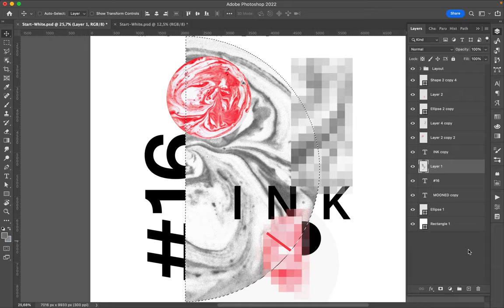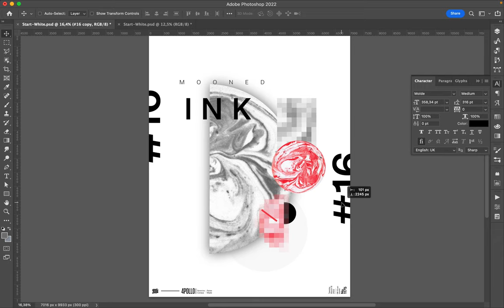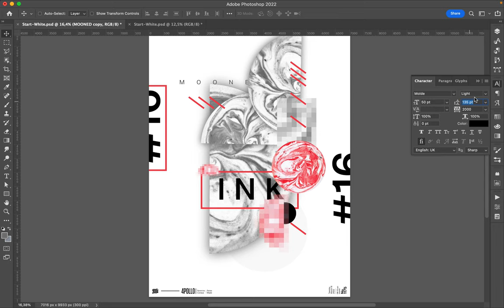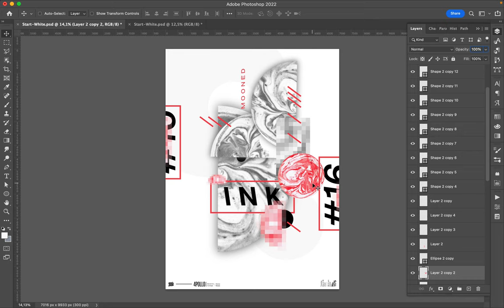Poster Speed Art 1175 Mooned Ink 16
One more well-made layout.